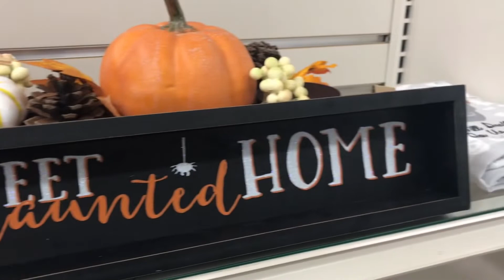Halloween Hunting! || Burlington is getting SPOOKY!